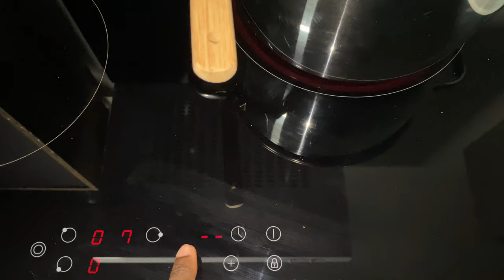Chocolat communion au lait de coco et au Sea Moss (Chocolat chaud)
Le chocolat communion est une boisson traditionnelle de la Martinique. La coutume veut qu’on le consomme lors de la 1ère communion, accompagné d’un morceau de pain au beurre. Aujourd’hui, il se consomme à toutes occasions ou dès que l’envie se présente.

Ingrédients :
- Cannelle en bâton (à défaut utiliser en poudre)
- 1 feuille de laurier
- 2 c.à.s. de cacao en poudre 100%
- Essence d’amande (Amande amère)
- Essence vanille
- 1,6L de lait de coco
- 2 c.à.s de Sea Moss
- 1/2 boite de lait concentré sucré sans lactose (ou alternatives)

00:00 - Intro
00:10 - Ingrédients
00:32 - Infusion des épices
01:30 - Épaissir : Sea Moss et cacao
02:15 - Sucrer le chocolat
02:40 - Conclusion